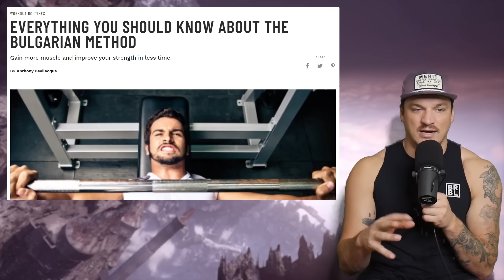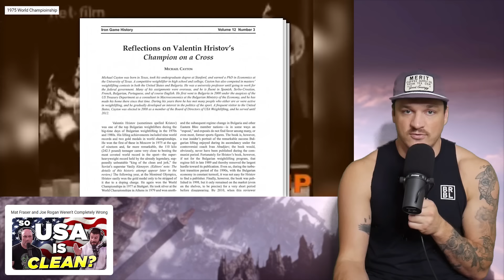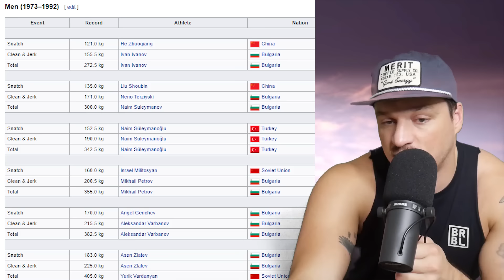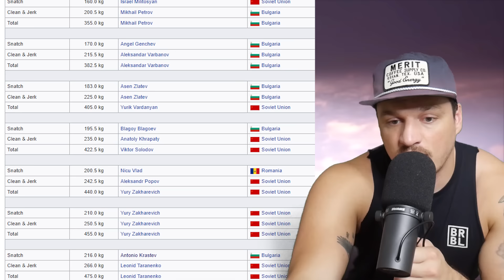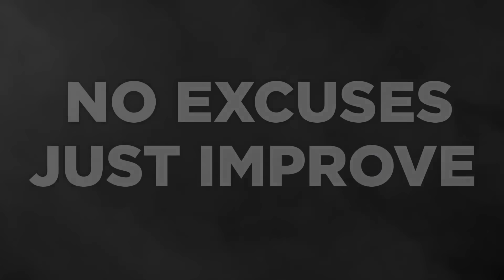18 Year Old Bulgarian Weightlifter is INSANE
Hmmmmmmmmmmmmmm?

Chapters:
00:00 - 225kg at 18
00:34 - Bulgarian System
02:29 - Drugs in Weightlifting
06:09 - Karlos' Progress